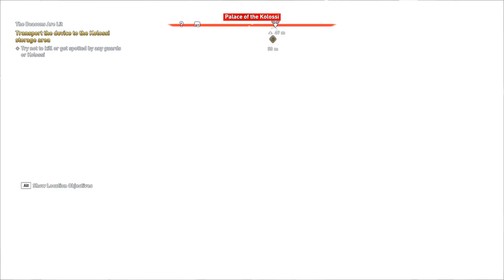Assassin's Creed Odyssey: The Fate of Atlantis Walkthrough Part 20 No Commentary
Assassin's Creed Odyssey: The Fate of Atlantis Walkthrough Part 1 No Commentary Gameplay
Assassin's Creed Odyssey: The Fate of Atlantis Walkthrough Part 20 No Commentary Gameplay

Fields of Elysium
Explore the Greek afterlife in the paradise of Elysium and discover what sinister secrets are hiding behind its beautiful façade.

Torment of Hades
Go beyond the gates of the Underworld and help the lost souls find peace as you attempt to outwit Hades himself.

Judgment of Atlantis
Journey into a fabled city of legend, encounter the mighty Poseidon, and discover the realm's destiny in the final episode of The Fate of Atlantis!